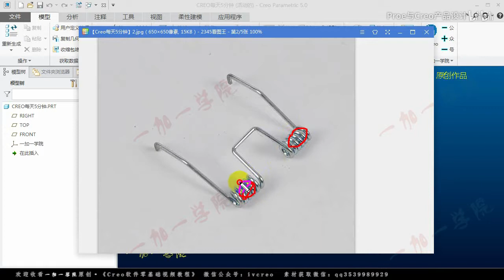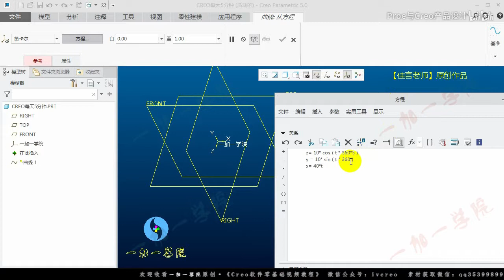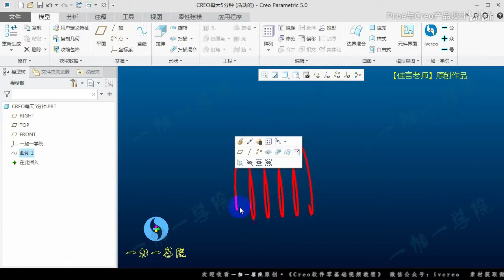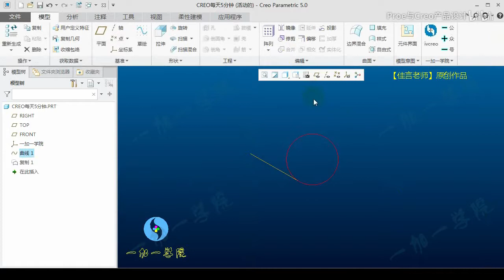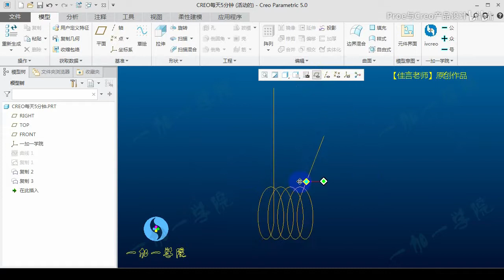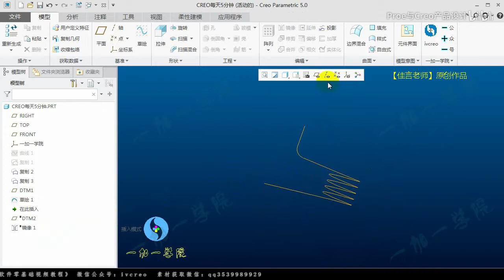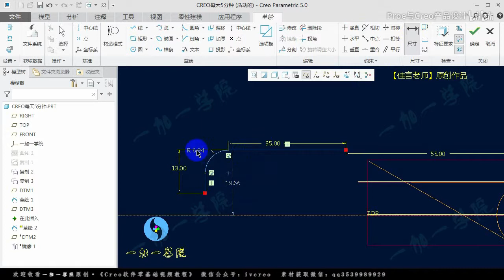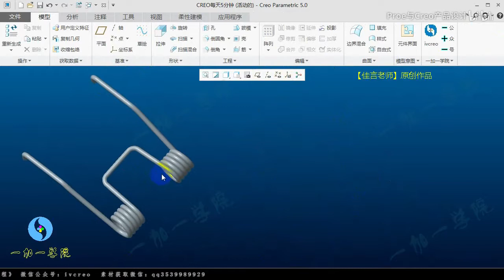Creo Proe全套（产品设计）视频教程 4课creo proe弹簧实例04